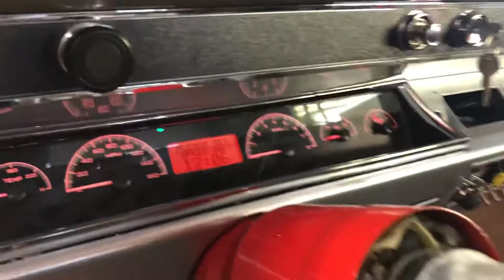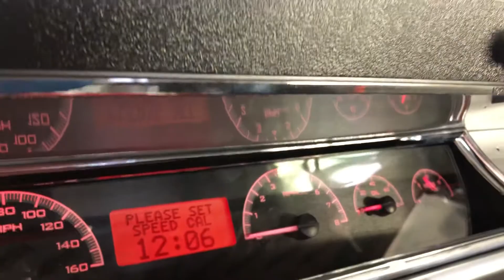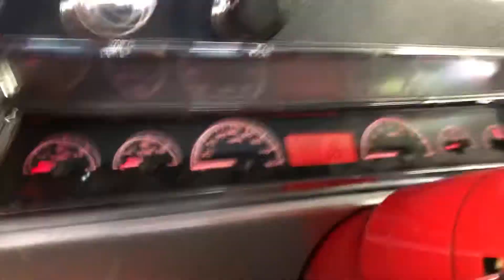Testing the Electric on a 67 Chevelle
After many days of wiring, we connect power to the 67 Malibu known as Skeletor. Testing the lights, turn signals, and dash.